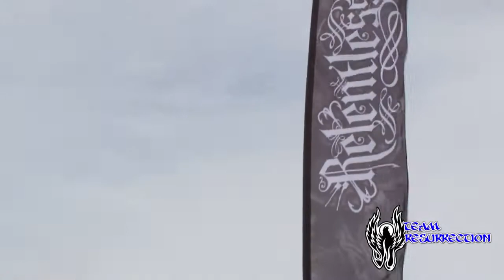Team Res At Relentless Boardmasters 2011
On the weekend  13th - 14th August 2011 Team Resurrection were asked to perform for Relentless Energy Drink at their event at Watergate Bay/Fistral Beach Newquay, Cornwall titled 'Relentless Boardmasters". They performed three times throughout Saturday in front of the Relentless sampling truck which attracted crowds of hundreds. If you couldn't make the event here is their diary video of the weekend.